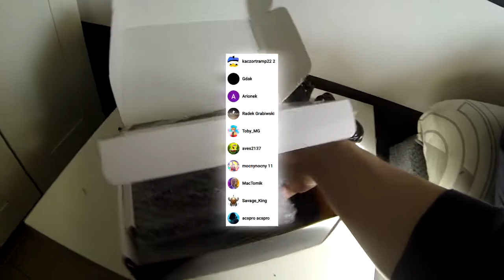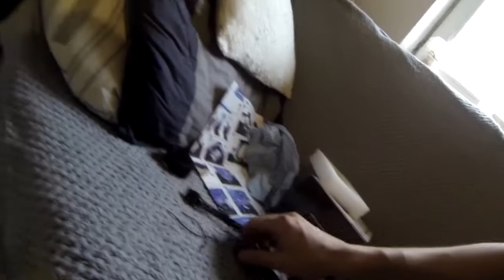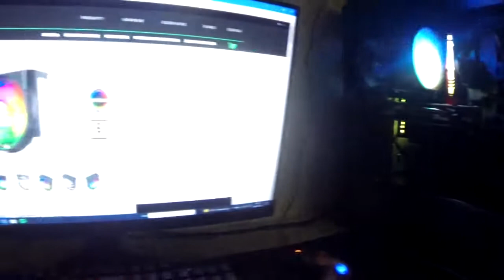MONTAŻ Zasilacza Modularnego i Chłodzenia procesora | Update Komputera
w dzisiejszym filmie, otworzymy sobie i zamontujemy chłodzenie procesora
oraz zasilacz pół modularny, przy okazji podzielę się tu z wami, czymś co pewnie sami widzicie, że ostatnio regularność na kanale pozostawia wiele do życzenia, ale wiem, że będzie trzeba to zmienić. Także trzymajcie kciuki
a ja biorę sięw garść.